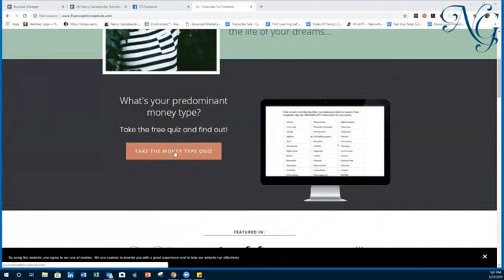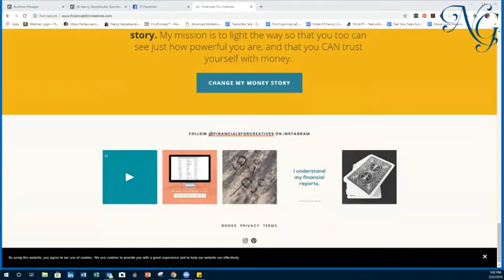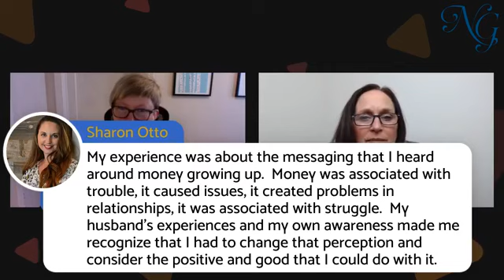Money Management for Entrepreneurs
My guest is Jenny Karlsson of Financials for Creatives. We are discussing how to get your money right for your business and personal life! Trust me, you will want to take notes and implement ASAP!

It’s time to grow your Interior Design, Internet Based or Coaching Business by getting more sales, getting over your fears & going for what you really want in your work and life.

Are you curious about how you can EXPLODE your interior design profits in 90 days? Look no further (Trust me. You didn't learn this information in interior design school). Sign up for my "Interior Design Profit Formula" Course, TODAY:

Need immediate support to tweak your business? In need of emergency advice for a struggling interior design business?

Take advantage of my reduced cost 50-min strategy call to get you moving forward.

Are you ready to reap the benefits of interior design coaching?

How to Make Your Interior Design Business Profitable- The Sustainable Secrets

For interior designers, creative entrepreneurs and business owners of all backgrounds looking for community support and regular business tips, YOU deserve support!